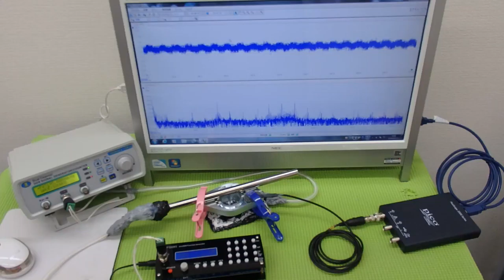表面弾性波を利用した、超音波の発振制御システム（超音波の非線形制御） ultrasonic-labo